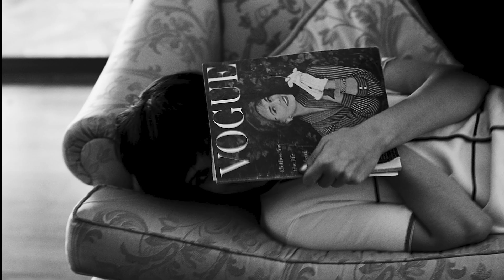Sweet Caroline(스위트 캐롤라인) - 조아람 전자바이올린(Jo A Ram violin cover)